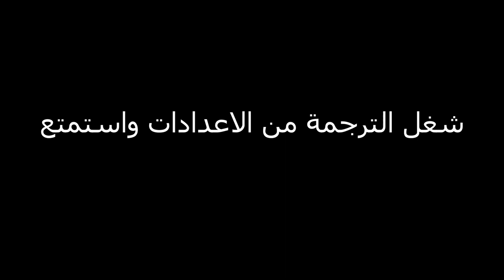a way out part 2 || الاوضاع صعبة معد فيها استقرار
اولا اعلاناتي غاليه وثانيا ما اسوي اعلانات وثالثا انا اصور كذا مقاطع مع العيال وحنا نلعب وهوايتي اني انشر محتوى على اليوتيوب لذلك قاعد انزل ذا المحتوى الي مو متعوب عليه وفي منه تضييع وقت لكن اذا عجبك ذا المحتوى "هذا اذا عجبك" وتبي تدعم القناة تدعمها بالمشاهده الكامله للمقطع وانك تشير المقطع لاخوياك وانا قاعد احاول اسولف كثير علشان يطلع الدسكربشن متعوب عليه وانت للحينك تقرا واذا انت للحينك تقرا ابي اهنيك على فضاوتك والله يزوجك ان شاء الله الزوجه الصالحه